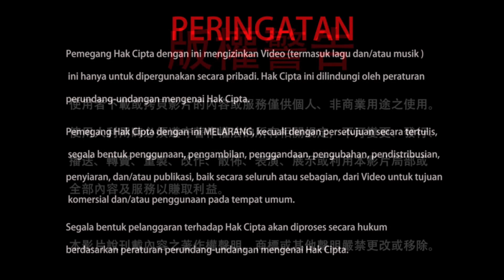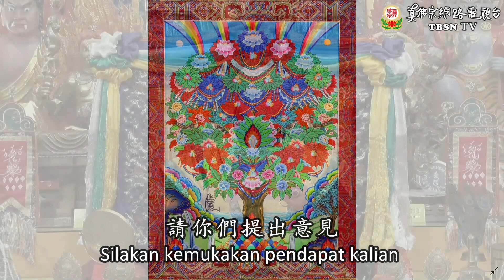09-04-2022 Bolehkah Tambahkan Visualisasi Pohon Sarana Ratna Mutu Manikam? 可以觀想「阿彌陀佛七珍八寶皈依樹」供養法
Dalam menekuni Mahamandalapuja dan Sadhana Dhumapuja, selain sarana puja biasa, bolehkah memvisualisasikan sarana puja ditambahkan dengan metode visualisasi puja “Pohon Sarana Ratna Mutu Manikam” yang ditransmisikan oleh Buddha Amitabha kepada Mahaguru untuk diubah dan dipersembahkan kepada sepuluh alam Dharma yang terdiri dari empat alam suci dan enam alam gati, serta penagih utang karma, roh penjerat, dan para makhluk halus? Mari kita dengarkan jawaban Dharmaraja Liansheng di dalam cuplikan video ini.

20220409聖尊蓮生活佛盧勝彥解答疑難1：可以觀想「阿彌陀佛七珍八寶皈依樹」供養法－TBSN高清版